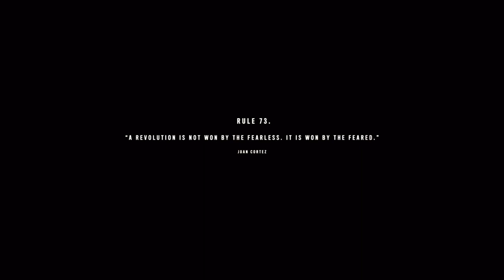Far Cry 6 (2021) | Operation (Main Story Mission) | Libertad Rises | gameplay walkthrough in PS5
The game is set on the fictional Caribbean island of Yara, ruled as a dictatorship by "El Presidente" Antón Castillo who is raising his son Diego to follow in his rule. Players take on the role of guerilla fighter Dani Rojas, attempting to topple Castillo and his regime.

Far Cry 6 takes place in 2021 in Yara, a fictional Caribbean island nation inspired by Cuba and ruled by the dictator Antón Castillo. 1967 guerrilla revolution that toppled the presidency of his father led to Yara's isolation from the rest of the world. Since then, the country's economy has approached the brink of collapse. In 2014, Antón is elected president and oversees the creation of Viviro, a new cancer treatment developed from Yara's tobacco, promising it will make the economy stable. Seven years after being elected, Antón announces a draft "lottery" to conscript citizens as farmers in the tobacco fields. Antón has a 13 year old son, Diego, whom he grooms to be his successor.

Far cry 6 all regions:
1. Isla Santuario
2. Madrugada
3. Valle De Oro
4. El Este
5. Esperanza

Far Cry 6 Characters:
Protagonists:
1. Dani Rojas

Antagonists:
1. Antón Castillo (El Presidente)
2. Diego Castillo
3. Admiral Benítez
4. General José Castillo
5. María Marquessa
6. General Raul "Old Dog" Sanchez
7. General Mariano
8. Bembé Alvarez
9. Dr. Edgar "El Doctor" Reyes
10. Sean McKay
11. Sergio Estévez
12. Comandante Rosario
13. Ría Campos
14. Ramón Gallegos
15. Isidoro Rasgado
16. Álvaro Roco
17. Simon Cavallo
18. Maricela Sanz
19. Rodrigo Lecoste
20. Capitán Díaz
21. The Dentist
22. Colonel Tizel

Main characters:
1. Clara Garcia
2. Juan Cortez
3. Philly Barzaga
4. Carlos Montero (Montero Clan Leader)
5. Camila "Espada" Montero
6. Alejandro Montero
7. Yelena Morales
8. Mercedes "Jonrón" Martín
9. Jorge "El Tigre" Aguilar
10. Lorenzo Canseco
11. Teresa "Lucky Mama" Moreno
12. Talia and Paolo
13. Paz "Bicho" Duarte

Far Cry 6 was released worldwide for PlayStation 4, PlayStation 5, Stadia, Windows, Xbox One, Xbox Series X/S, and Amazon Luna on October 7, 2021.

Gameplay walkthrough recorded in 1080p60fps with no commentary or narration.